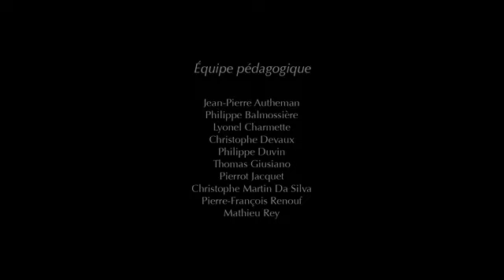Ies pyramids Egypte film cartoon for kids